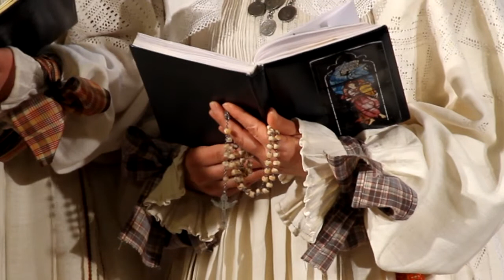Ansambl Lado - Ulomak s koncerta korizmenih pjesama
Ansambl Lado - Ulomak s koncerta korizmenih pjesama održanog u  crkvi sv.Petra u Ivanić-Gradu, 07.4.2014.
Organizatori: Župa sv.Petra Ivanić-Grad i Grad Ivanić-Grad.